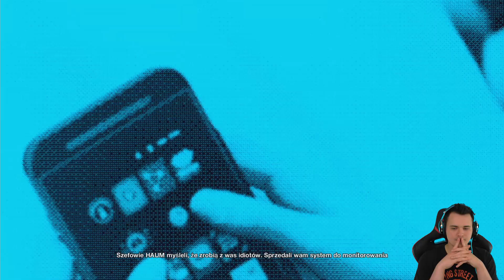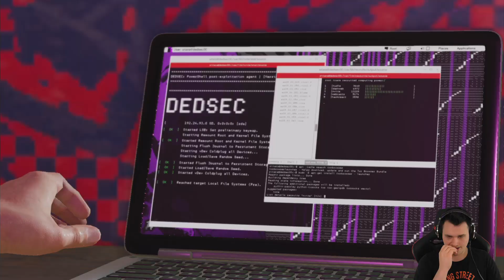Każdy open-world to ma | Watch Dogs 2 [#11]